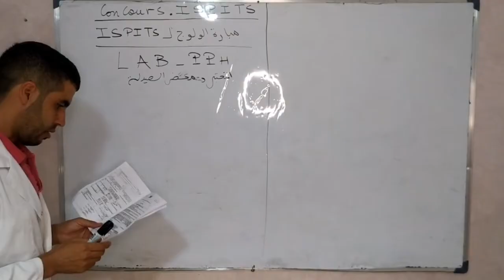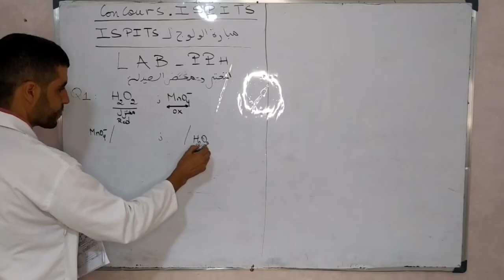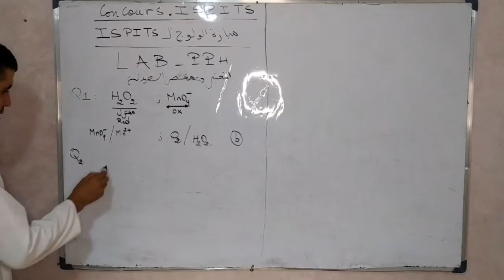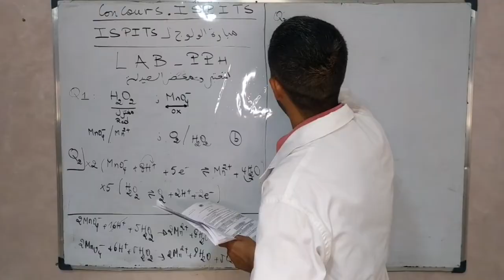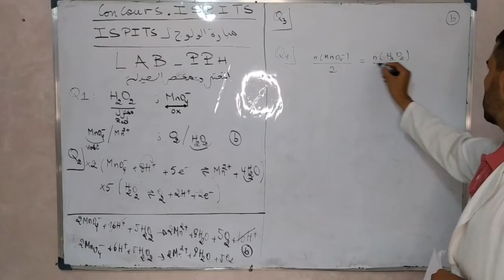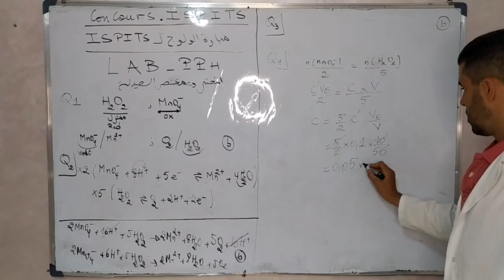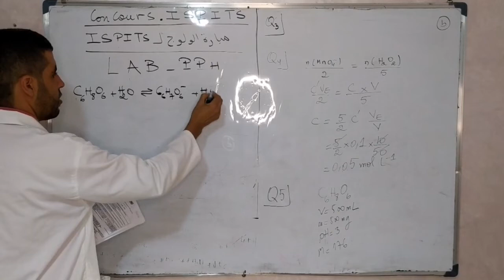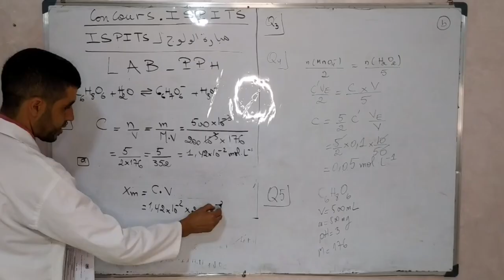تصحيح كيمياء مباراة الولوج للمعاهد العليا لمهن التمريضيةوعلوم الصحة الجزء الاول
.bac2025#bac2024#maroc#concours#fmp#encg#ensa#ensc#math#astuces#actuce#enam#follow#like#concoursmedecine#concoursmedcinemaroc#marrkech#fes#kenitra#casa#meknes#morocco#astuceconcours#agadir#rabat#2024#2023#pharmacie#medecine#dentaire
📢📢Concours physique 2013
➡️➡️lien de concours :